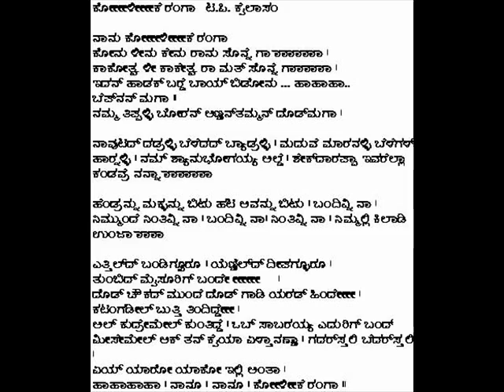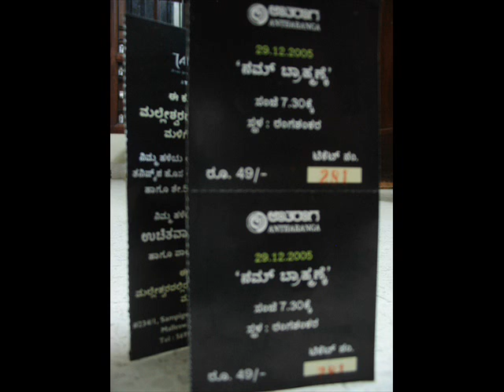TP Kailasam Eternal Kannada Song - ನೋಡಿವ್ರ ನಮ್ ನಂಜಿನವ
Another popular theatrical songs penned by TP Kailasam which is usually played in theatres across Bangalore and Mysore during the time before the start or during the interval of a play.

The lyrics are amazingly, uniquely humorous and sometimes tongue twisting and rhyming and feels good to listen, listen to them carefully else you will miss out something very funny and good to listen

TP Kailasam the Kannada Playwright who gave humor a totally new dimension by giving it a professional quality touch in Kannada Literature(theatre) through his many plays which depict very professional, sensible comedy. By inducing quality into comedy that revolved around everyday social issues he uplifted the position of comedy in Kannada literature.

He was rightly called 'Kannada Prahasana Pitamaha' meaning 'the grand old man of humorous Kannada plays' and there is also a popular saying 'Kannadakobbane Kailasam! Hasyakobbane Beechi'(There is only one Kailasam for Kannada! and only one Beechi for humor'.. Beechi was another famed humor writer in Kannada)